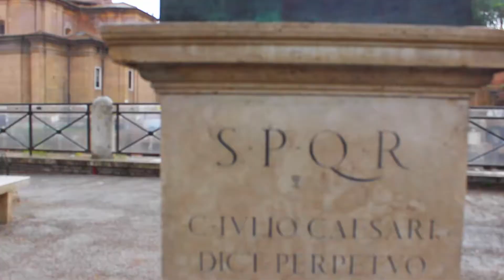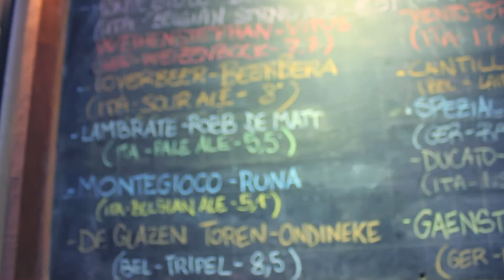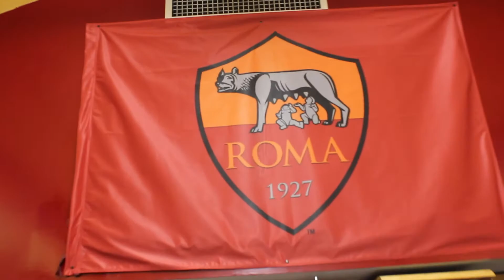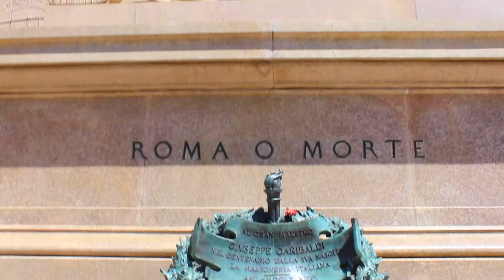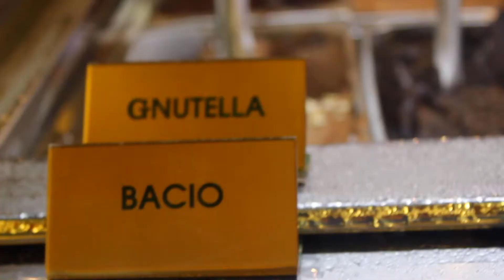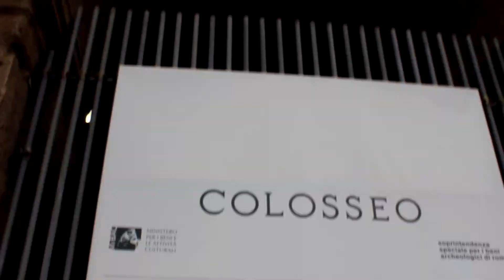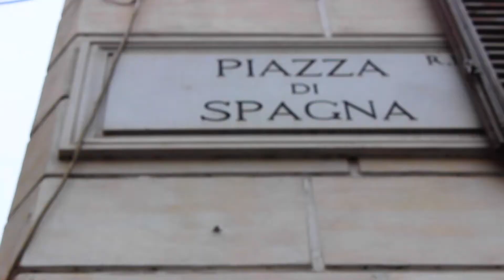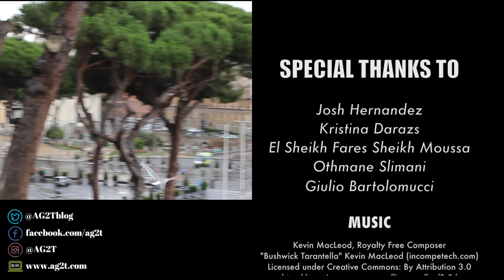Eric Explores Rome, Italy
*Don't forget to check out the bloopers at the end!!*

Eric Explores is a travel video series and blog by Eric Buckmeyer. Eric Explores aims to inform and inspire people to travel more by following Eric in his pursuit to uncover the best of what the world has to offer.

There are many great travel shows; Eric Explores cuts through the clutter to entertain and inform with a unique blend of youthful adventure and professionally produced content. Eric Explores casts a wide net in order to capture the very best of each countries culture. Videos and written entries cover many topics including: food, nightlife, history, art, dating, local tips/hacks, and so much more.